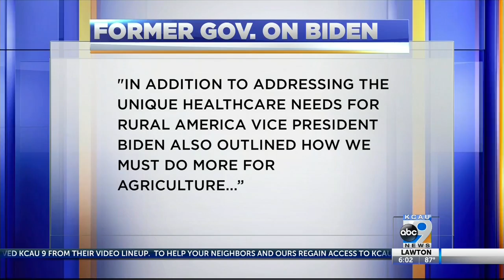Biden To Speak In Sioux City